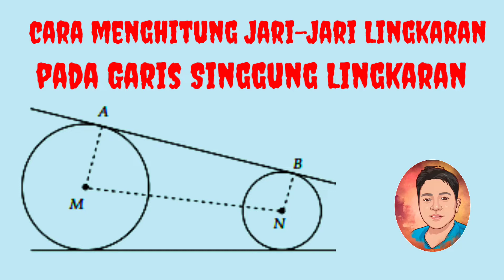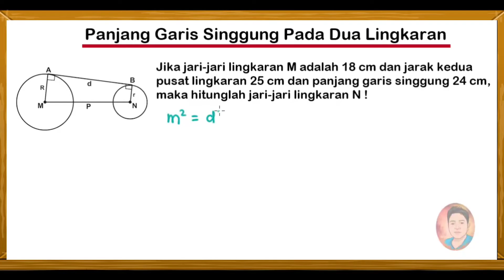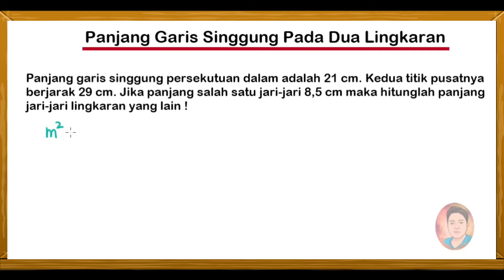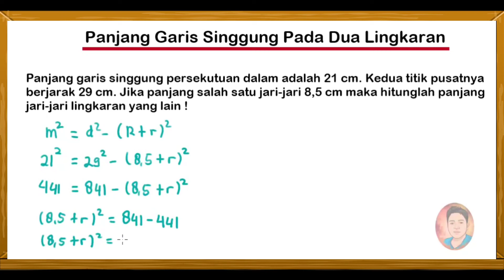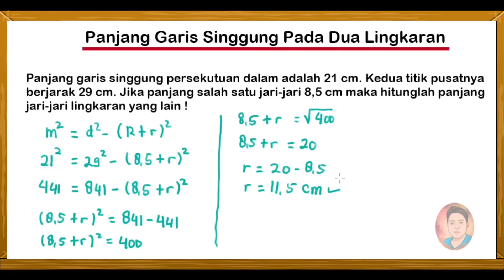Cara menghitung jari-jari lingkaran jika yang diketahui garis singgung lingkaran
Assalamu'alaikum .

di video kali ini masih membahas mengenai garis singgung lingkaran.
kita akan belajar cara menghitung jari-jari pada garis singgung persekutuan dalam dan garis singgung persekutuan luar.